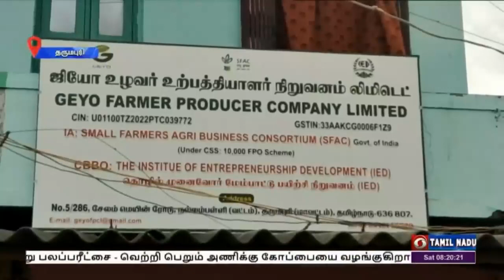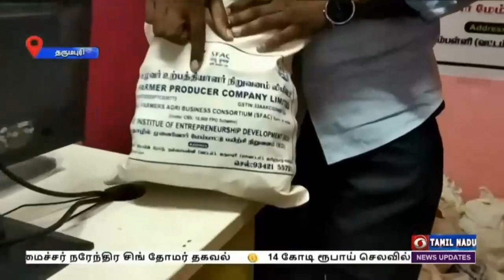மத்திய அரசின் 10000 உழவர் உற்பத்தியாளர் திட்டத்தில் ஜியோ உழவர் உற்பத்தியாளர் நிறுவனம் இடம்பெற்றது